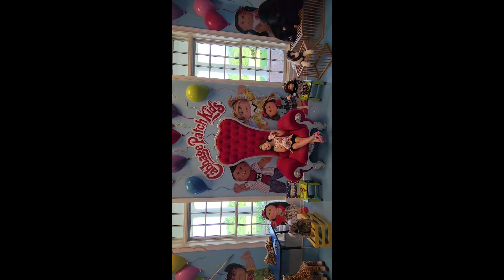BabyLand General Hospital tour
BabyLand General Hospital

tour